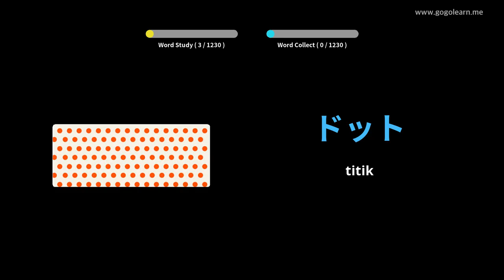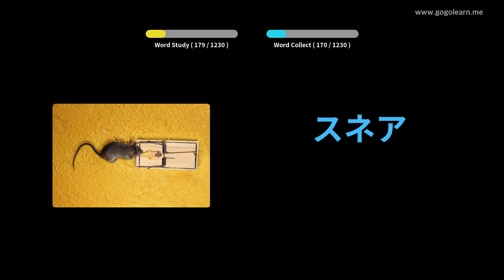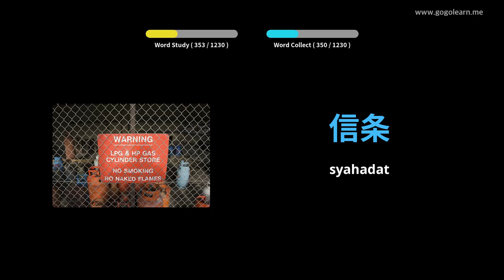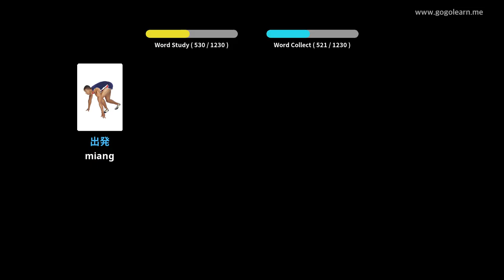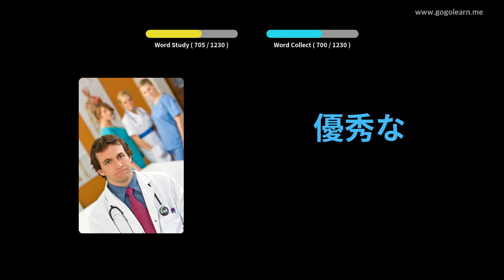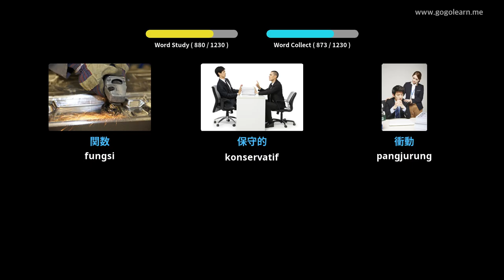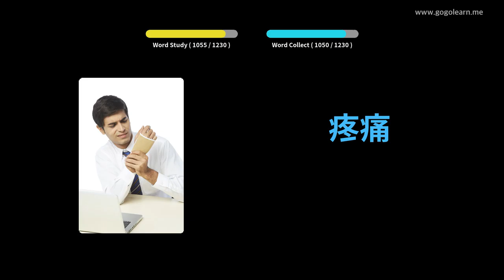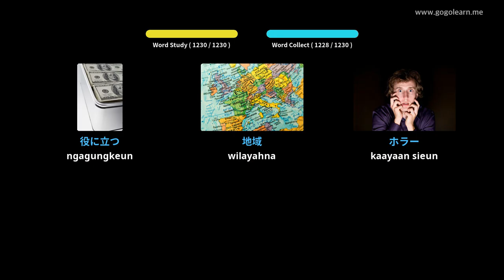Mahasiswa Kosajaran Jepang | Golearn